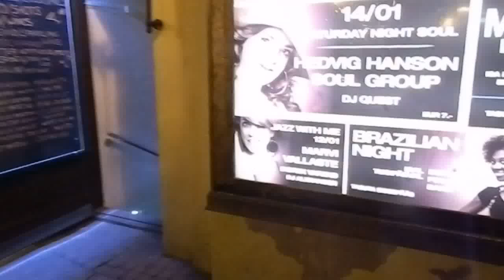Крымские татары покоряют Таллин - 2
BELBEK PRODUCTION
Продолжение блокбастера "Крымские татары покоряют..." (Таллин - в 4-ех сериях)